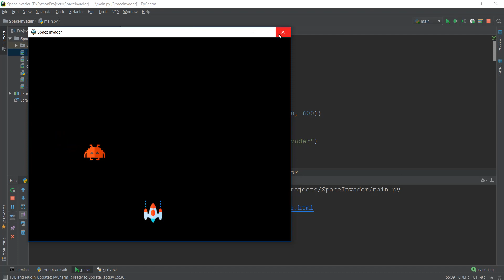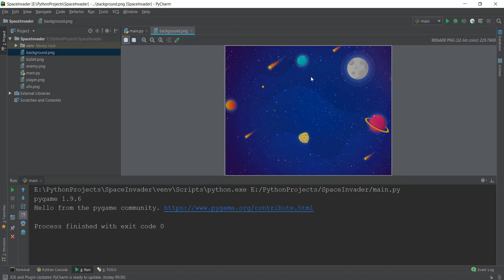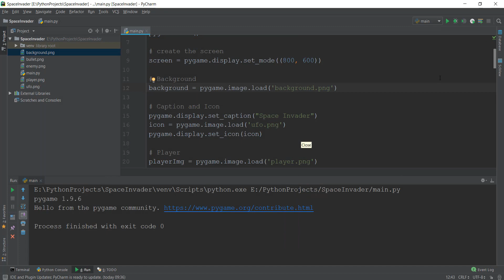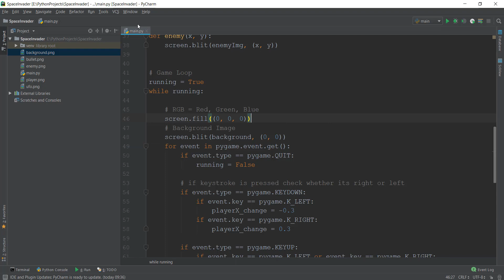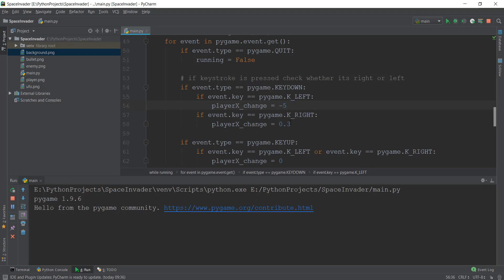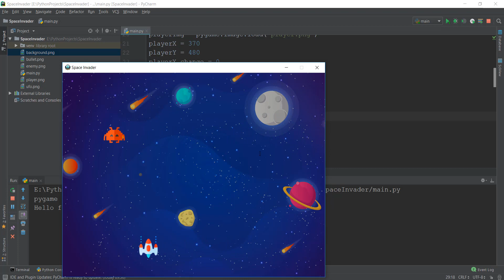Pygame Tutorial - 10 - Adding a Background Image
Every space invader game is incomplete with a cool picture of the space behind it. Lets fix that in our Game and add a background picture.